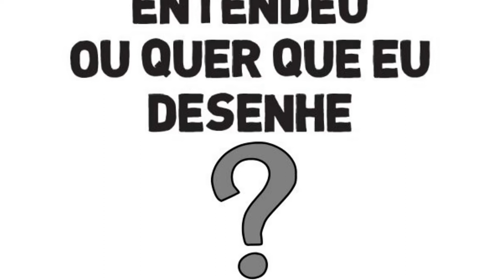Entendeu ou quer que eu desenhe